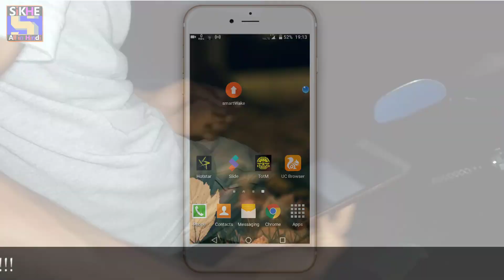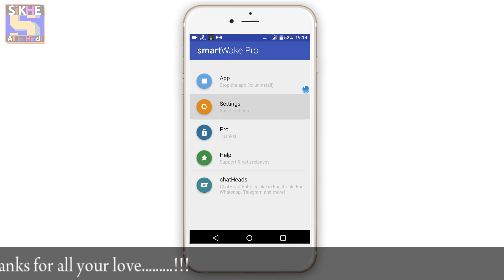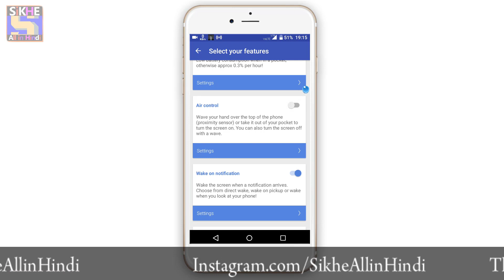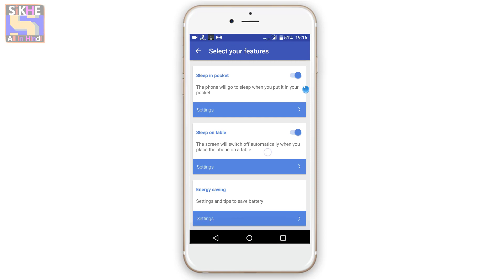Mind Blowing Trick जो कि आप अपने मोबाइल के साथ कर सकते हैं !!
With smartWake you can easily wake the screen of your phone without pressing any buttons!
No need for tap to wake or similar. With Raise to Wake(like in iOS 10) you just have to pick op your phone to turn the screen on!

Use the innovative face wake technology to wake the phone when you look at it!

FEATURES:
• Raise to Wake the screen (like in iOS 10)
• Face wake, turn the screen on when you look at the phone!
• Air control, turn the screen on or off by waving your hand over the phone
• Tilt control, rotate your phone to turn the screen on
• Sleep in pocket, turn the screen off when the phone is in a pocket
• Sleep on table, turn the screen off when you put the phone on a table
• Wake the screen on notifications
• No need for tap to wake the screen anymore!